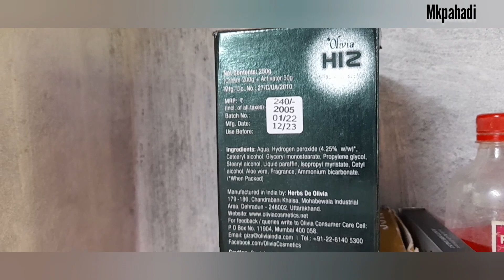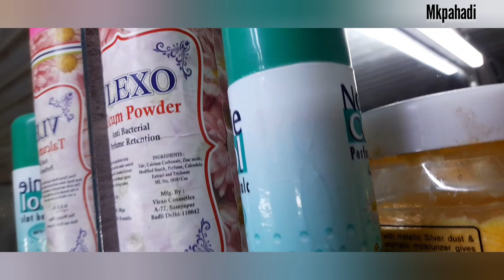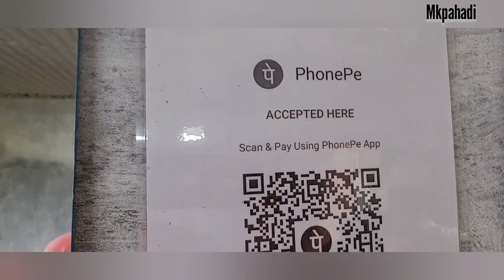गांव का सलून |Vlog55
Hello मैं मुकेश काण्डपाल पिथौरागढ़ से

बड़ो को नमस्कार छोटो को प्यार

आशा करता हूं आपको व्लोग पसंद आएगा।

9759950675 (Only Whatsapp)